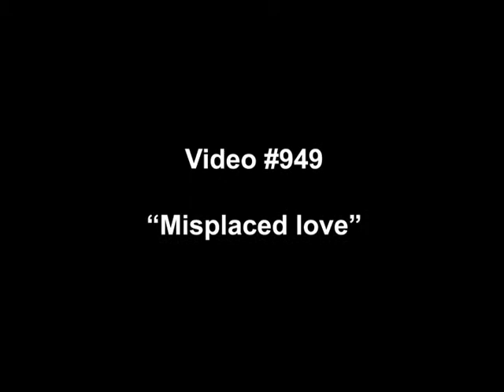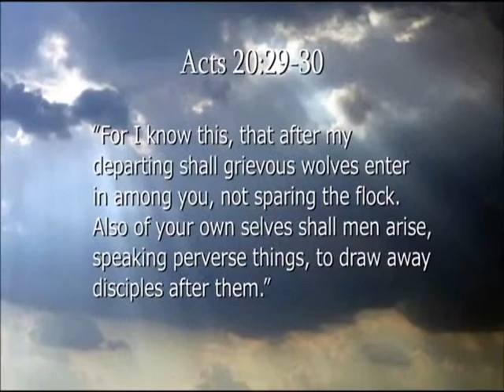PREVIEW 949 Misplaced Love